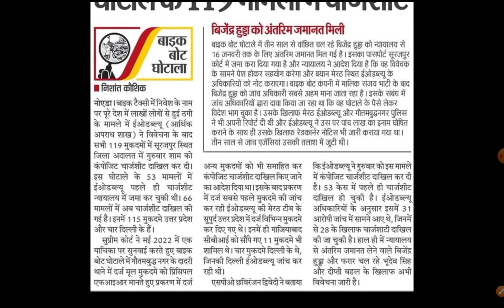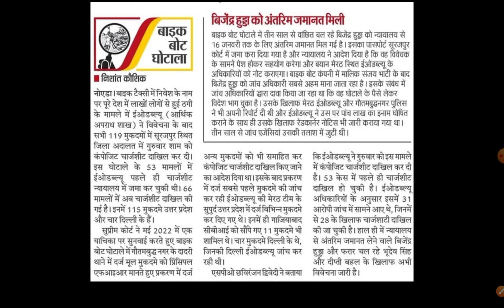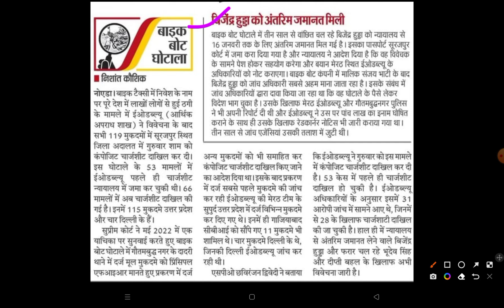बाइक बोट निवेशकों के लिए बड़ी खबर | जल्द मिलेगा निवेशकों को पैसा?| Bike bot | bike bot latest news